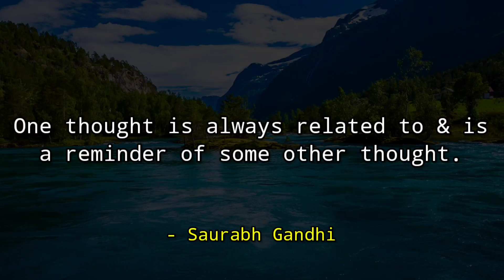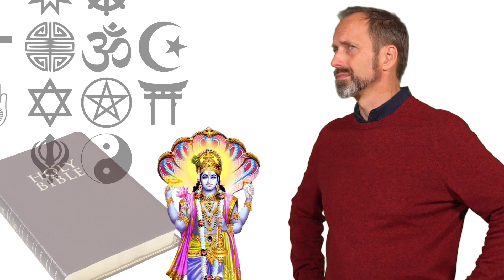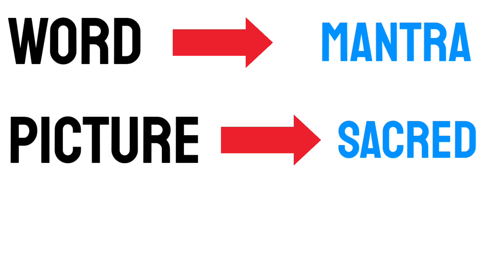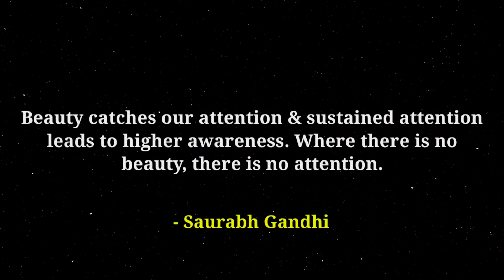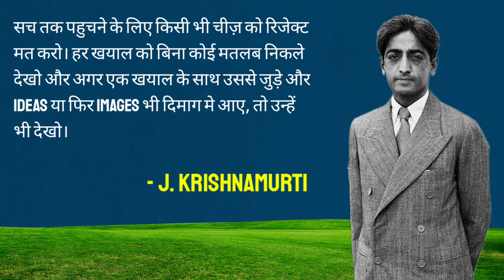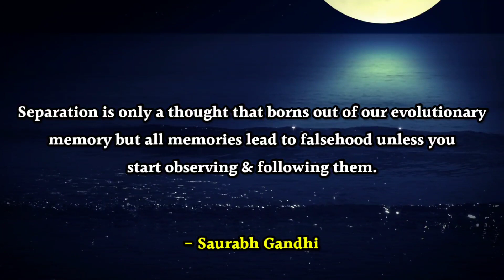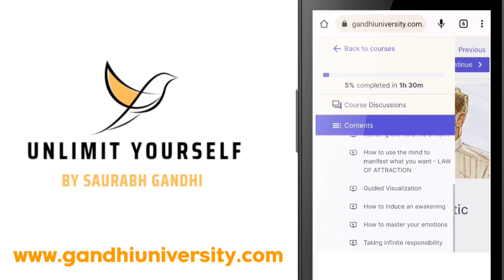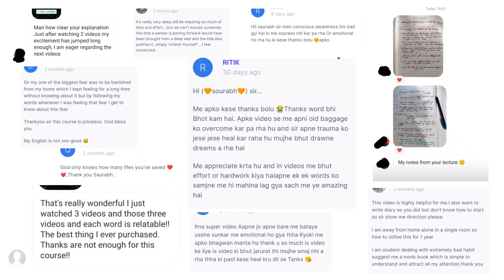Awareness Leads You to Truth - J. Krishnamurti की Philosophy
Our mind thinks in images, words and symbols but it is impossible to realize the truth through thoughts. But then why do all the sacred places like temples, mosques and churches have texts written on the walls, beautiful sculptures and symbols that hold a powerful message? Indian philosopher and mystic J. Krishnamurti says this is because these things are the product of human imagination. Imagination changes all the time but something that is beautiful always catches our attention, hence all sacred places pay a lot of emphasis on beauty. Krishnamurti says that we can become more aware by seeing beauty in literally anything if we pay enough attention to it. In this video, we will expand on Krishnamurti's philosophy and the ways of attaining higher awareness.